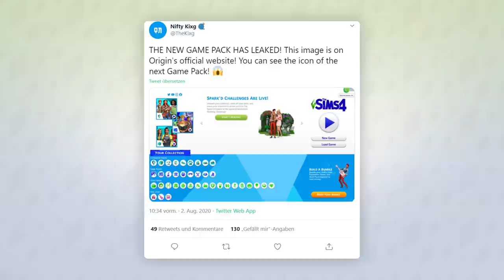Kleiner LEAK zum 9. Gameplay-Pack! | Short-News | sims-blog.de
EA kommt selten ohne Leaks vor einem Pack aus, und das ist in diesem Monat nicht anders!